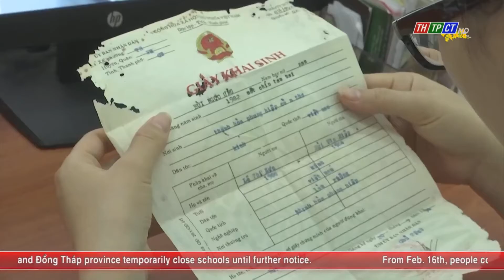Administrative reform task promoted in Cần Thơ city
At least 30% of online public services are carried out at level 4. That is one of the targets of the administrative reform task in 2021, according to the plan of Cần Thơ city People’s Committee.